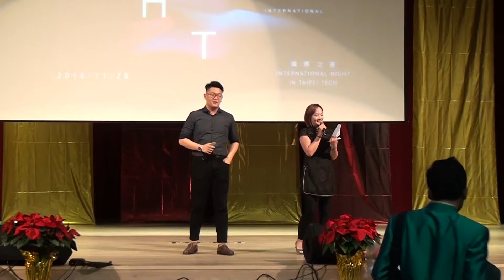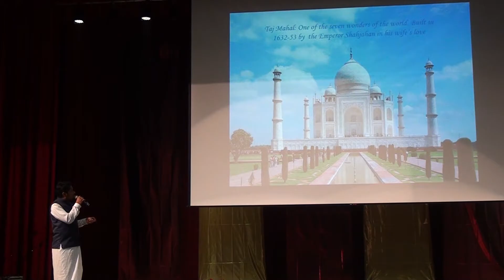2019 International Night at Taipei Tech